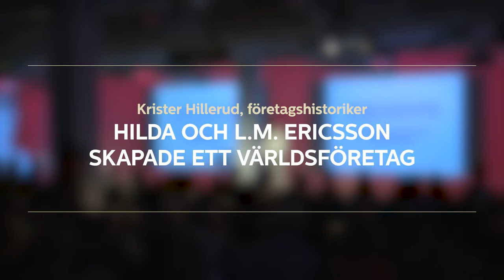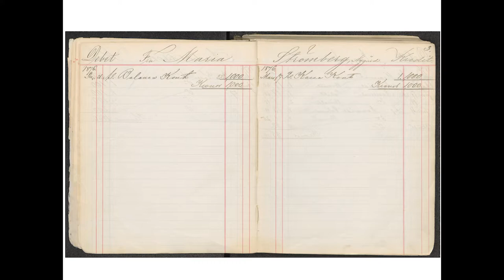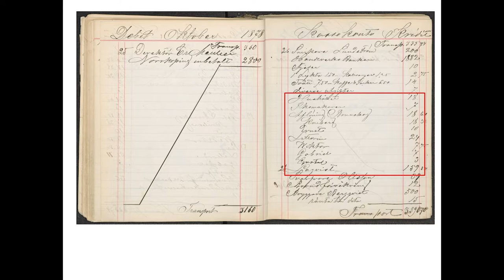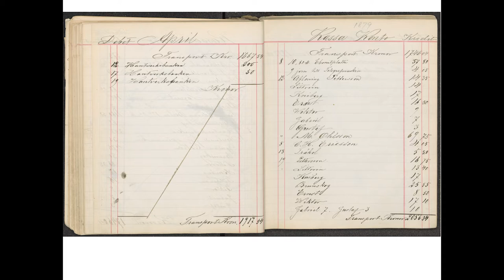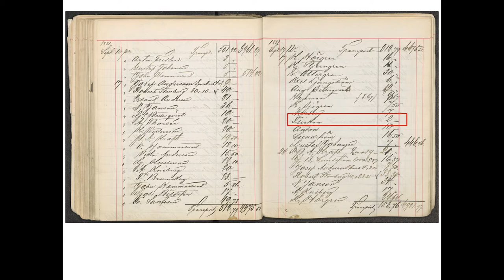Krister Hillerud: "Hilda och LM Ericsson: det äkta paret som skapade Ericsson"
Krister Hillerud, företagshistoriker på Centrum för Näringslivshistoria, berättar om hur det äkta paret Hilda och Lars Magnus Ericsson drev igång ett företag som fick deras namn - och som idag är det globala telekombolaget Ericsson.

Ett föredrag från Näringsfrihetens dag 2018, som arrangerades 6 juni 2018 på Fotografiska Museet av Centrum för Näringslivshistoria.  Se alla föredragen på

(Om Näringsfrihetens dag: Idag garanteras näringsfriheten i Regeringsformen, 2. kap, 17§, men det var först 18 juni 1864 som ”ehnvar man och kvinna i Sverige” fick rätt att driva företag. Detta lade grunden, tillsammans med andra samhällsreformer vid samma tid, för det moderna Sverige.  Årsdagen för allmän näringsfrihet uppmärksammar Centrum för Näringslivshistoria varje år på olika sätt.)